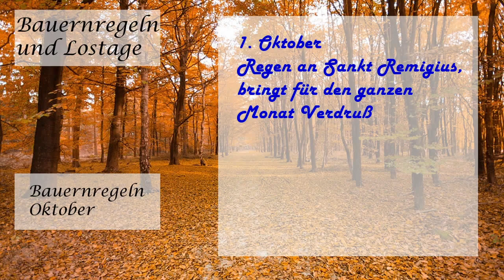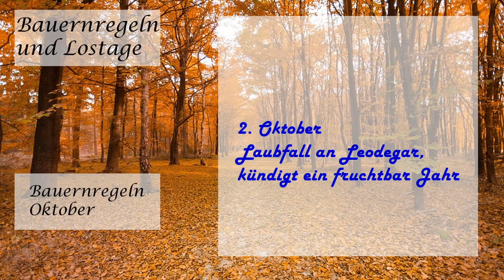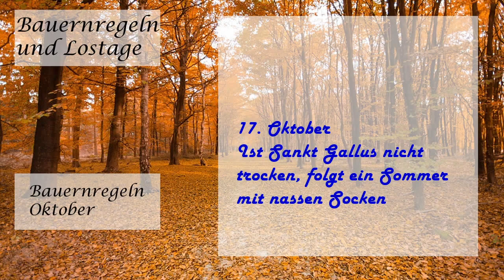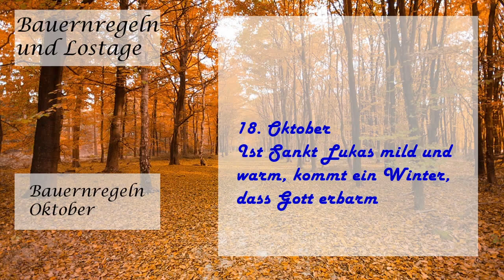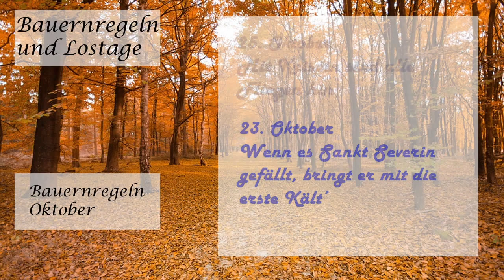Bauernregeln und Lostage im Oktober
Im Video gibt es die Bauernregeln, die auf Basis der Lostage im Oktober überliefert sind. Dabei wird das Wetter im Oktober genauso zum Thema wie auch der Verlauf bis Weihnachten oder sogar schon die mögliche Ernte im nächsten Jahr.